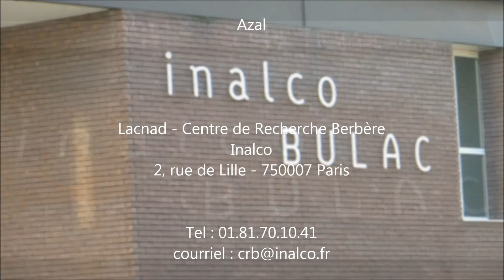CILB-2017_Mot de bienvenue : M. Franck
"Colloque international de linguistique berbère", en hommage à

André Basset.

Organisé par le Lacnad - Centre de recherche berbère  (Inalco), à Paris, les 9 et 10 mars 2017.

Intervention de Manuelle Franck, Présidente de l'Inalco, à l'ouverture du colloque, le jeudi 9 mars 2017.

Images et montage : Masin Ferkal.

Lacnad - Centre de Recherche Berbère
Inalco
2, rue de Lille - 750007 Paris